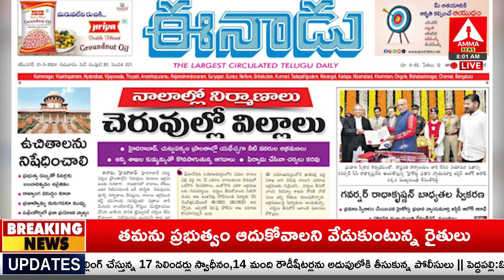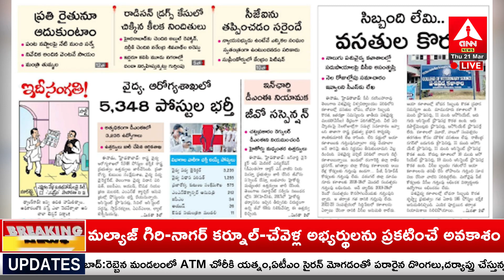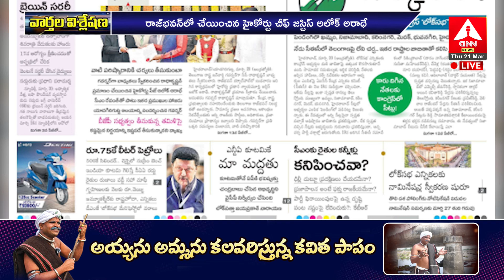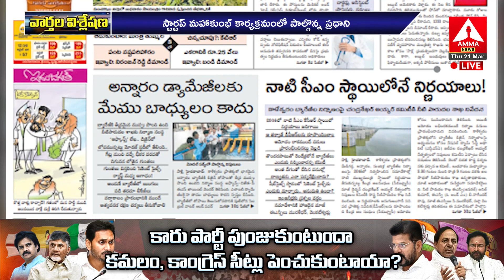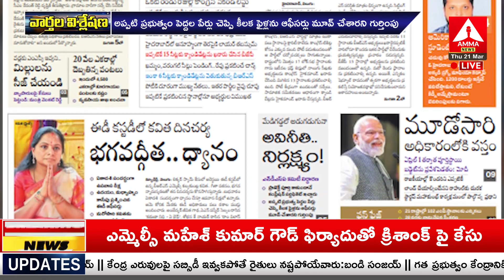న్యూస్ స్కాన్ | News Scan 21-03-2024 | Daily News Paper | Telugu News Paper | Amma News